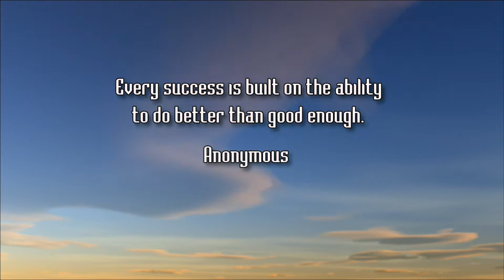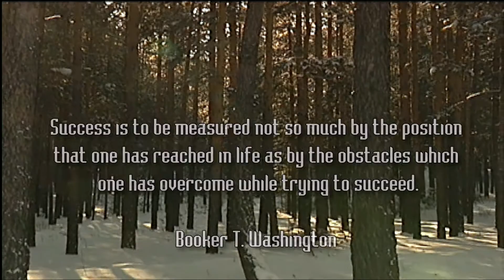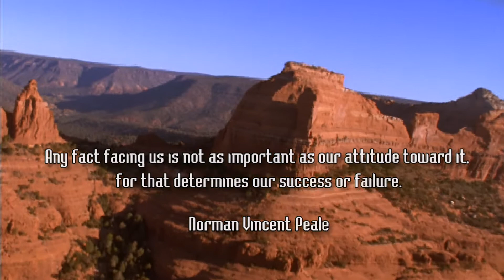Success Quotes: Success Where it Really Counts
Success Quotes: Where it Really Counts. Beautiful video and quotes by the greatest achievers in human history.